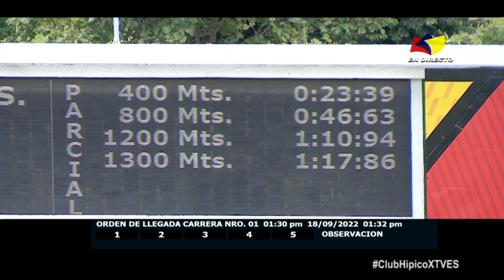1era. carrera | De Rous | Hipódromo La Rinconada | Reunión 38 | 2022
🏇 El ejemplar "De Rous" (6), logra la victoria en la 1era. carrera de la R38, conducido por Roberth Capriles.

👉🏼 Recuerda que puedes disfrutar de la carrera completa por nuestro canal de YouTube ➡️ TVES.